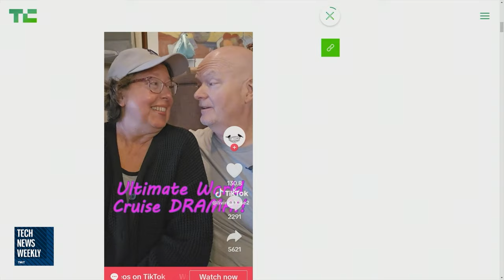What's on TWiT January 14, 2024